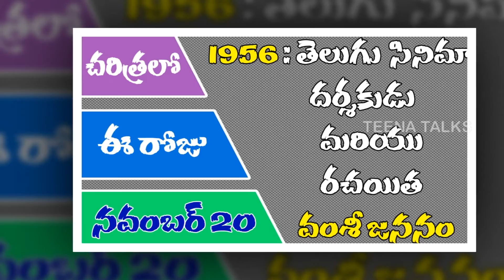Today In History | Teena Talks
Hi Friends… I’m Teena… I'm a Home Maker And a Mother Of Two Kids…And I Started This Channel With Passion Which Contain Different Things Like Gardening, Cooking, Job Alerts, Small Scale Investment Tips, Beauty And Health Tips…| Love Gardening…